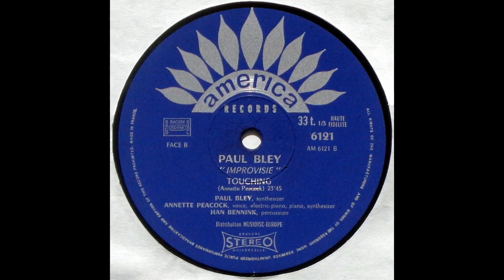Annette Peacock & Paul Bley - Improvisie [Vinyl]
One of the first female composers of popular music, a pioneer of rap, live electronic music and synth-pop, Annette Peacock's achievements are monumental.

A New York native, born Annette Coleman, she married jazz bassist Gary Peacock at 19 (in 1960) and was therefore exposed to the bohemian milieu of Greenwich Village's free-jazz lofts. The quintessential hippie, she was introduced to LSD by Timothy Leary in person, collaborated with surrealist painter Salvador Dali, and frequently shocked the establishment with her unconventional and uncompromising attitude.

When she became Paul Bley's partner, she was given a chance to compose, sing and play (one of the first synthesizers, which she received from Robert Moog in person).

She also became a key member (not only composer) of Bley's ensemble. She was, in fact, one of the very first musicians to use a synthesizer (which was still a very complex machine) and probably the first one to take it on a tour. The Synthesizer Show, as their ensemble was called, recorded several pieces that eventually found their way to several milestone recordings.
Improvisie (America, 1971), recorded in 1970, with Paul Bley on synthesizer, Annette Peacock on vocals and piano, Han Bennink on percussion (which contains two lengthy improvisations, the 16-minute Improvisie and a 24-minute version of Touching).

Tracklist:

01. Improvisie (P.Bley-A.Peacock-Bennink) - 00:00
02. Touching (A.Peacock) - 13:56

AllMusic review by Thom Jurek:
Recorded in 1971 for the French America Recording label, Improvisie captures pianist Paul Bley, Annette Peacock, and master percussionist Han Bennink in concert in Rotterdam. Bley plays electric piano and synthesizer here, with Peacock playing both electric and acoustic piano, synthesizer, and electric bass as well as singing. There are two pieces on the set, the elegiac title cut, which is nearly 14 minutes in length, and the much more adventurous "Touching," which is nearly 24. On "Improvisie," elements of jazz phrasing and harmony usher in the piece haltingly, purposefully, almost reverently. A melody asserts itself from the ether, decorated by Bennink's hushed use of multiple percussion instruments and Peacock's accents on the theme itself. Tones and harmonic fragments whisper their way into the mix, governed by a crystalline use of spatial dynamics. Even as Bennink ups the ante with his instruments, Bley and Peacock dance very slowly through their interaction. It isn't until the six-and-a-half-minute mark where things begin to get atonal and angular, but even here, space is the key to expression. The unhurried procession of tones and colors makes the piece, no matter how strange and ethereal it gets, feel purposeful and accessible in its exploration. "Touching" begins on the fringes as electronic sounds mash up against one another and Bennink decorates the blips and gratings with the organic rhythmic material that keeps it all on the ground. The intensity with which the work begins is off-putting at first, but quickly opens up and out into a more relaxed and perhaps even inviting manner. Peacock's block chords add weight to Bennink's light percussion and Bley goes to elongated, deeply held tones on his synthesizer, single notes as opposed to dense washes of sound. Peacock is clearly the force behind "Touching"; it is her pace, her piano lines, and her sense of time that unwind it from its elementals. When she begins to sing about six minutes in, the work becomes something else entirely: a new song form, or a new framework for it. Her poetic lyric illustrates the music rather than vice versa; whether she is crooning, droning, or emoting powerfully at the margins of her voice, the sheer musicality and ghostly richness in her approach are captivating and beguiling. Bley's filling the spaces between her verses ranges from lilting melodic interplay to harsher, grinding tones that respond to Bennink's manic yet taut and gentle percussive dance. The industrial sounds that begin to assert themselves about halfway through never quite overpower the musicality inherent in the piece's foundation. Even 35 years later, "Touching" is still a brave and uncompromising work, one that asks as many questions as it answers, and one that renews its freshness with each repeated listening.

Genre: Free Jazz
Carrier: LP
Year of release: 1971
Label: America Records (30 AM 6121)
Country of origin: France
Audio Codec: FLAC
Rip type: tracks
Recording format: 32/192
Distribution Format: 24/192

Digitization source: artemis6
Vinyl Condition Code: NM
Playback device: Pink Triangle Export GTi
Recorder head: Audio Technica AT95
Preamplifier: Hafler SE100
ADC: Terratec AUREON XFIRE8.0 HD
Digitizer program: Izotope RX7
Processing: not specified